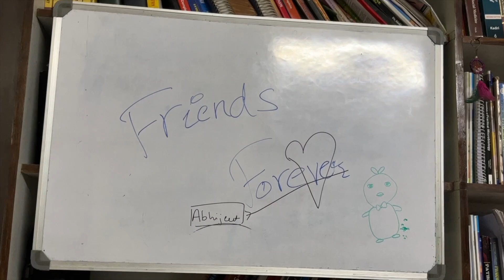Studyvlog | How to give NEET | what I learnt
A must watch video for anyone preparing for an entrance exam!!

What else would you love to see here?
Let’s grow more and more and more!!!

🎉Notes that I used in 3rd year MBBS:

✨SHORT NOTES IN COMMUNITY MEDICINE 2ED

✨ENT FOR ENTRANCE EXAMS (EEE) 5ED

🌺My Gadgets:

🍎2020 Apple MacBook Pro (13.3-inch/33.78 cm, Apple M1 chip with 8‑core CPU and 8‑core GPU, 8GB RAM, 256GB SSD)

🍎2021 Apple 10.2-inch (25.91 cm) iPad with A13 Bionic chip (Wi-Fi, 64GB) - Space Grey (9th Generation)

🍎Bajaj Softlite TL0015W24VWH LED Table Lamp (Cool Day Light) (Cool Day Light)

I am
Abhijeet Raghatate
Final year MBBS student
Gold medalist (yes, I am very proud of it)

See ya in the next video!t